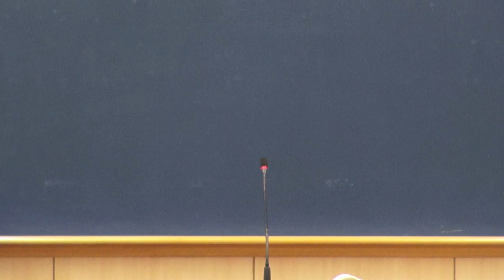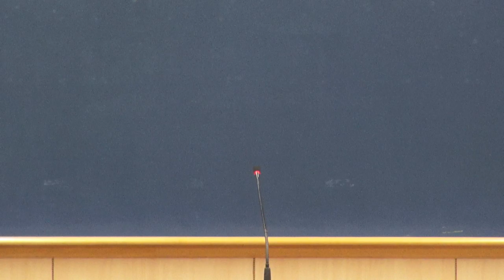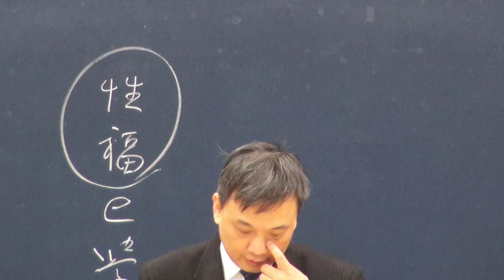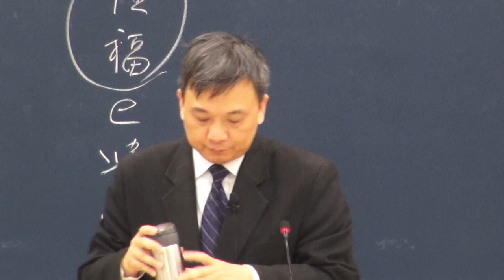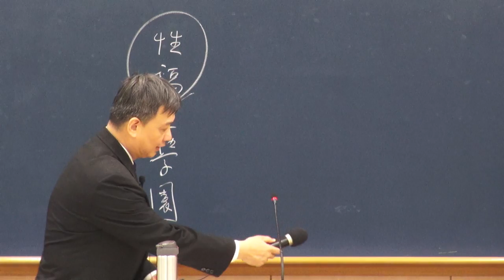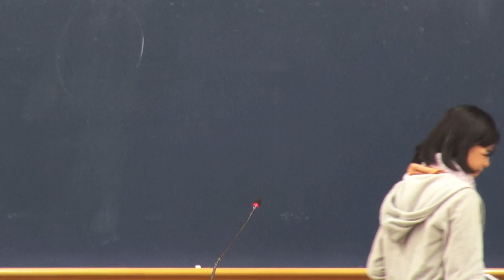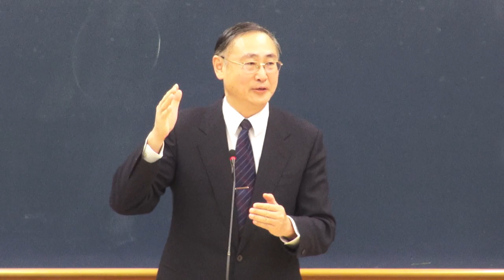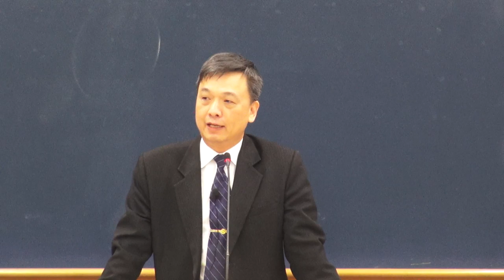2019年新北市召會兒童服事者暨家長事奉成全聚會-信息交通